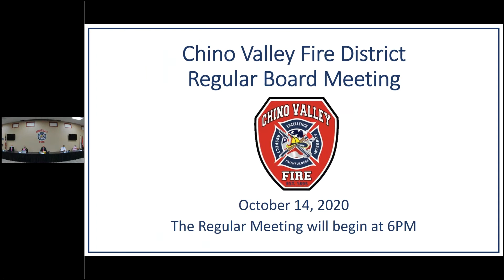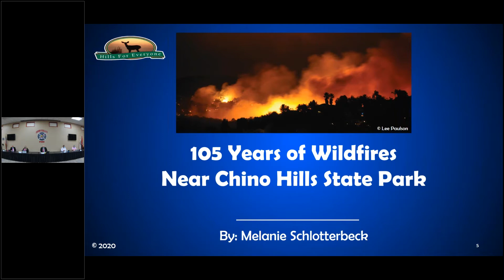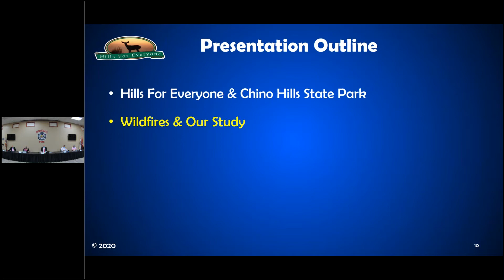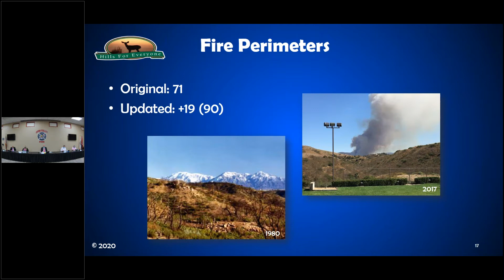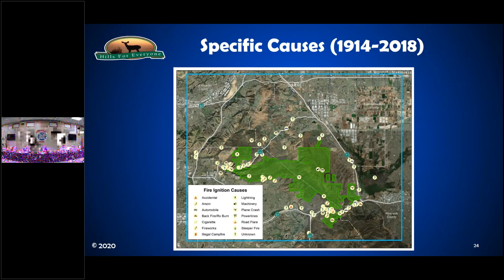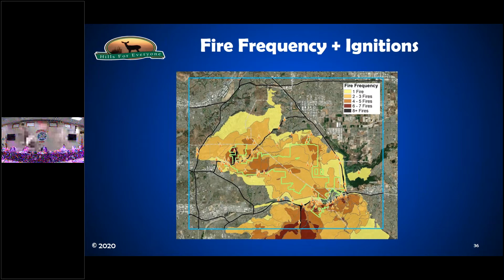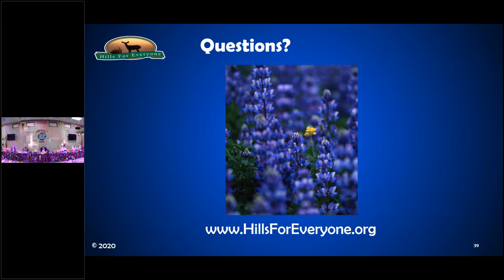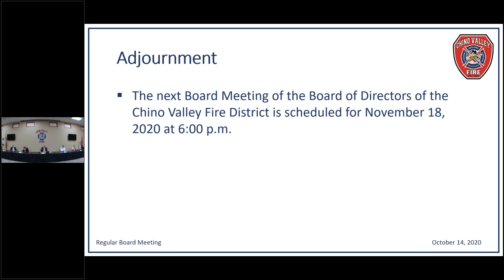Regular Board Meeting October 14, 2020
Chino Valley Fire District Regular Board Meeting October 14, 2020